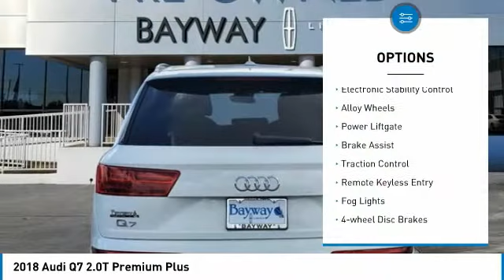2018 Audi Q7 P18477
2018 Audi Q7 2.0T Premium Plus

Bayway Lincoln
12333 Gulf Freeway

Recent Arrival! LEATHER SEATS, BACK-UP CAMERA, CLEAN CARFAX.brbrbr2018 Audi Q7 2.0T Premium Plus quattro 8-Speed Automatic with Tiptronic 2.0L I4 TFSI DOHC WhitebrbrAwards:br  * 2018 KBB.com 10 Most Awarded BrandsbrbrbrInventory Disclaimer: Cost of certification (if applicable) not included in internet price. See dealer for details. Pricing does not include taxes, state fees, dealer fees. Pricing does not include dealer added accessories such as custom wraps, custom tires, custom wheels, etc... Pricing does not include dealer addendum such as, paint protection warranty, NitroFill package, wheel locks, door guards, and APEX GPS system for $1695.00. Pricing does not include Vin Etch for $299.